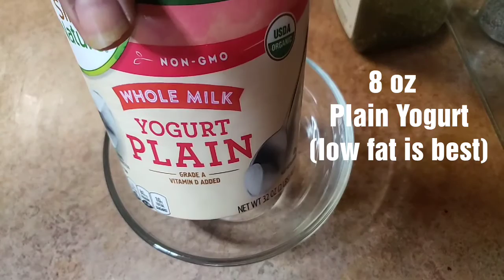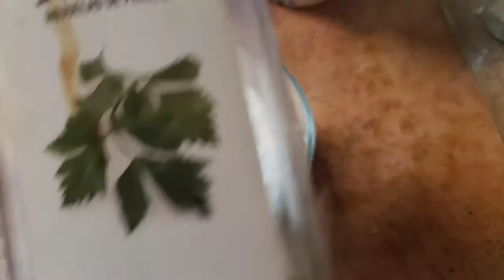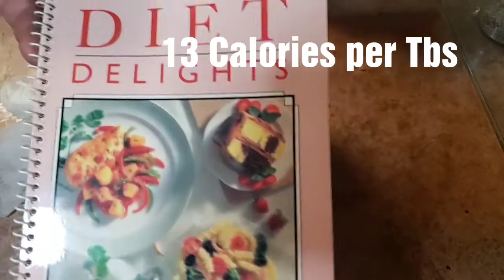13 Calorie Dip & Fat Girl Storytime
Recipe starts at 19:52. Just vlogging and putting on makeup in the beginning.  Shout out to all my fat and fabulous folks just trying to do a little better every day. 😍